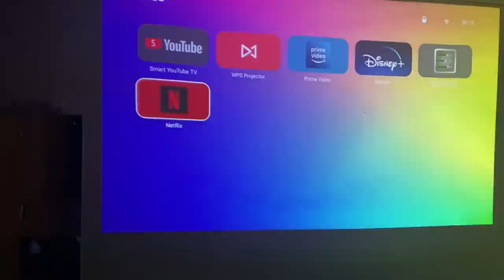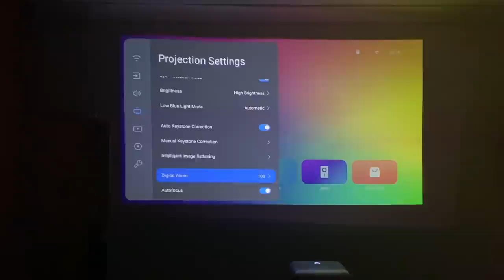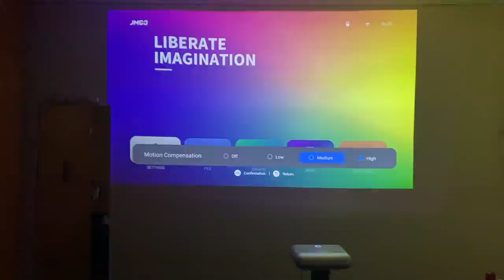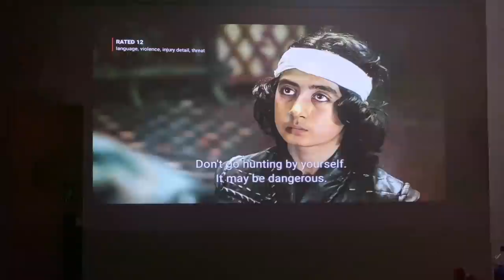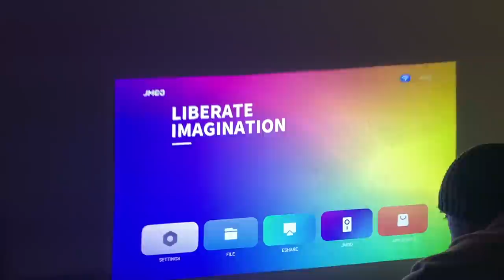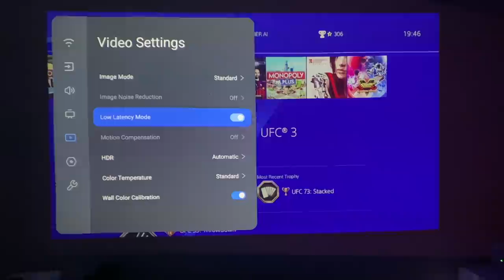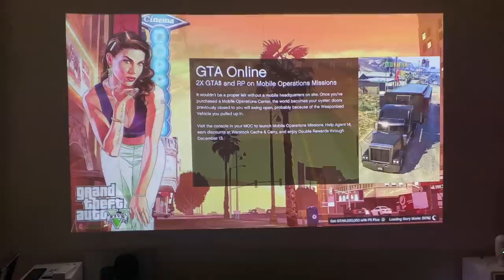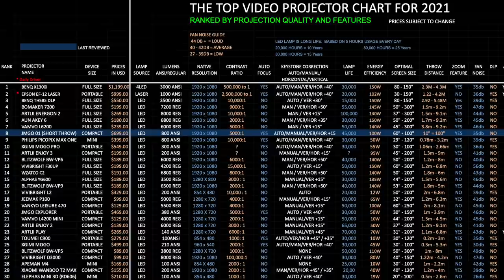JMGO O1 Short Throw LED Projector - 800ANSI - ANDROID - FHD HDR - Massive 100" PS4 Gaming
This is my review of the JMGO O1 Short throw projector. Giving you a massive 100" inch display from a throw distance of only 10"inches.  Achieving a big, bright and clear FHD projection with a massive 800 ANSI lumens. So the JMGO O1 is bright enough for day time movies and gaming action but an absolute treat when used in dark conditions.

Furthermore, the JMGO O1 is powered by Luna OS based on Android, giving you lots of customisation options for your video and audio. Allowing you to personalise and further enhance, your home cinema experience.

Chapters:
00:00  Intro
00:28  What's in the box?
00:55  JMGO O1 Design / Ports
01:57  Full Specs
02:48  Fan Noise
03:39  LunaOS Walkthrough
07:17  Screen Mirroring
07:44  YouTube Streaming (Internal)
09:31  Netflix Streaming (Internal)
09:41  Replacing my Monitor
10:59  Connecting PS4
11:39  YouTube Streaming (PS4)
12:33  PS4: UFC 3
13:06  PS4: KOF 14
13:39  PS4:  GTA V
14:09  PS4:  Tekken 7
14:34  Final Thoughts / Conclusion
15:59  Top Video Projector Chart 2021
16:19  Thanks for Watching!

Specs:
* LED Video Projector
* LED Lamp Life:  45,000
* Brightness: 800 ANSI Lumens
* Native 1080p
* Contrast Ratio: 5000:1
* Luna OS with Alexa
* 3GB RAM + 16GB ROM
* Auto Focus + Keystone
* Auto Color Temp Adjustment
* Auto Anti glare
* Max Optimal Screen 100”
* HDMI Input for Consoles etc.
* 10W Stereo Speakers (DYNAUDIO)
* Suports Dolby Audio / DTS Sound
* 60” - 100” - Projection Size
* 0.25:1 Short-Throw
* (10” distance  = 100”)
* Weight 2.3Kg